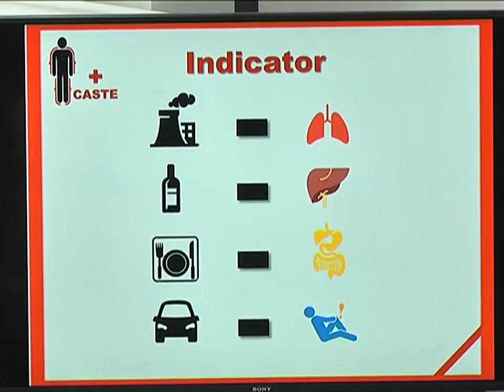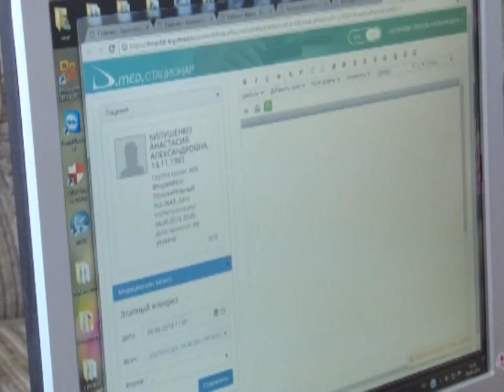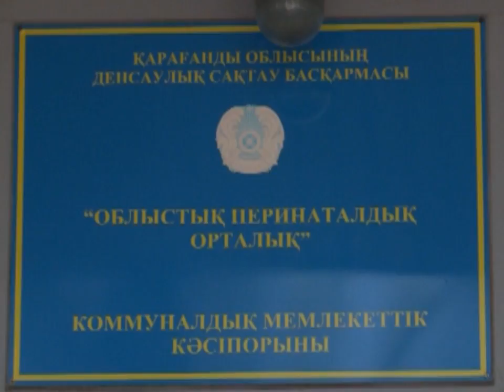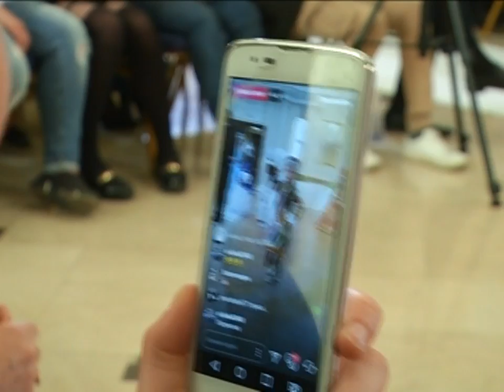05/06/2018 - Бірінші Қарағанды телеарнасының жаңалықтары